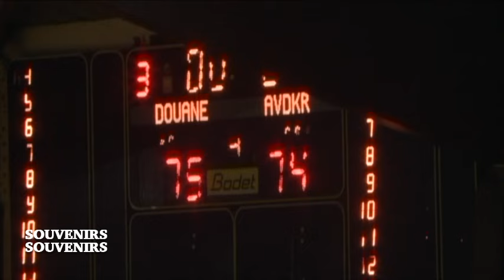🔴Souvenirs-Souvenirs: Confidences de Doudou Diagne Diécko sur son parcours sportif